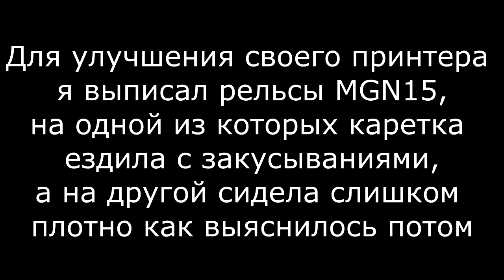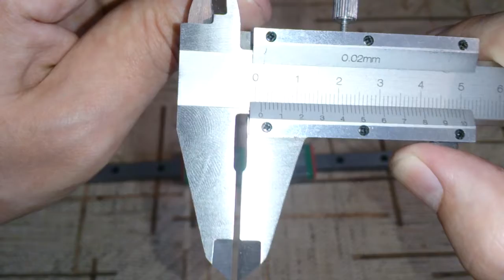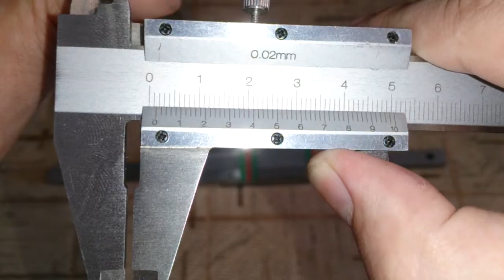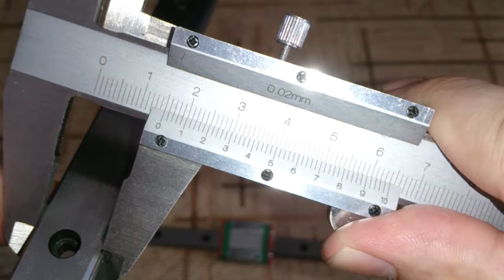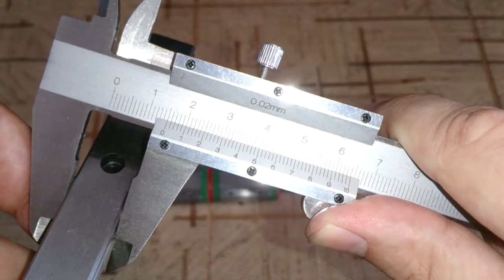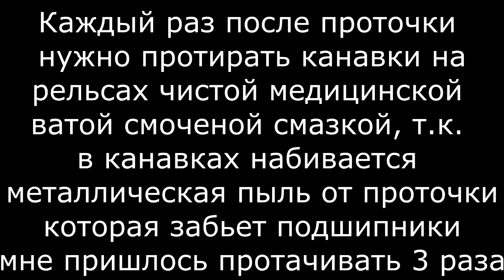Чиним каретку и рельсу/repair slider and rails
В этом видео я покажу как я исправил слайдер, который ездил с закусываниями в одном из направлений, а также как я поправил рельсу, чтоб другой слайдер ездил по ней свободно.

In this video I will show you how to repair MGN15 slider and rails, and how to make moves of slider more easist.